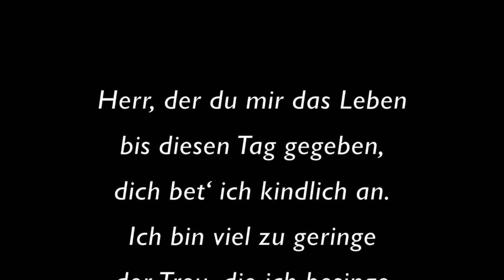Abendgebet am 28.02.2021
Liedtext: Christian Fürchtegott Gellert (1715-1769)
Foto: Günter Spandick